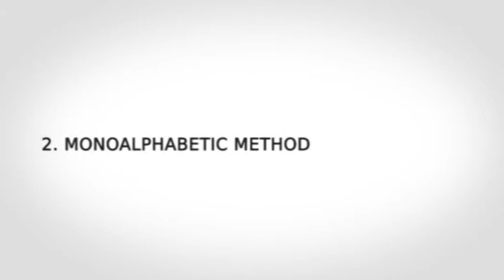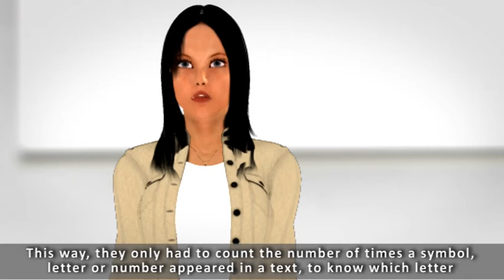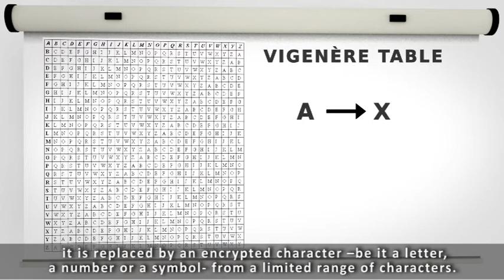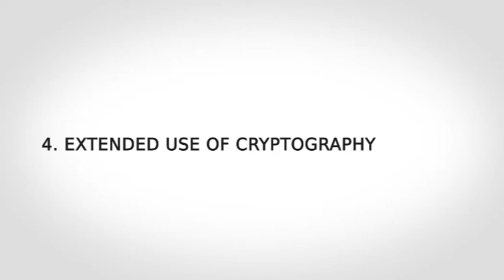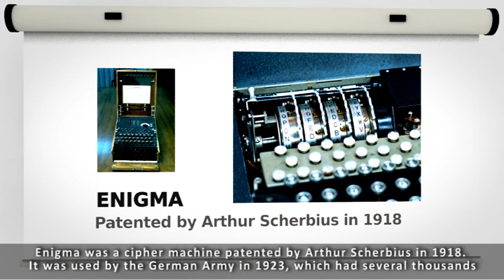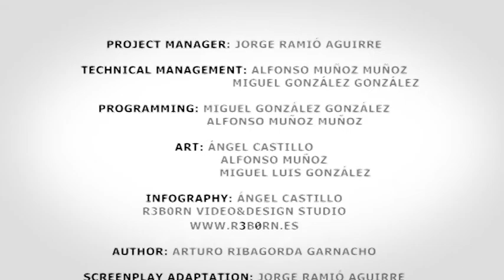Lesson 1: History of cryptography and its early stages in Europe (intypedia)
Lesson 1: Alice and Bob are presenting the first subject of the encyclopedia: a walkthrough of the History of Cryptography and its early stages in Europe till World War I.
Author: Arturo Ribagorda Garnacho, Carlos III University of Madrid.
An intypedia team video